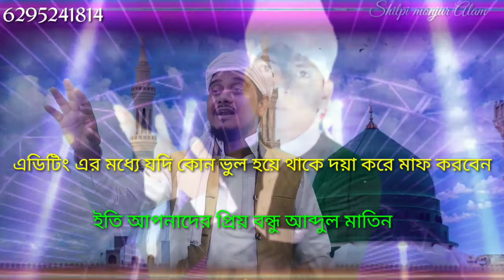ও মাঝি রে পার করে দে, শিল্পী মনজুর আলম, Shilpi manjur Alam, full HD video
Shilpi MD Abdul Matin new gojol link